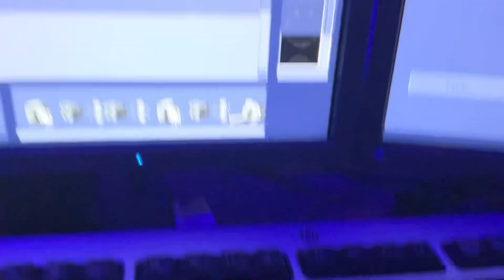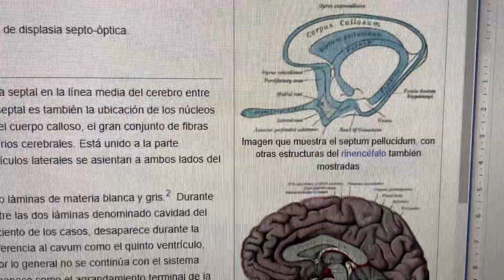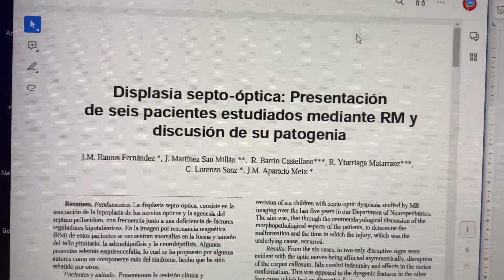Displasia septo óptica o síndrome de Demorsier